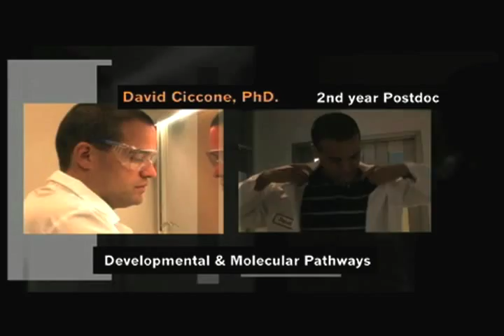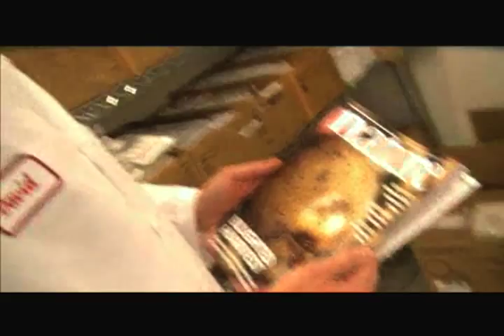NIBR postdoc, David Ciccone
David talks about his postdoc experience at the Novartis Institutes for BioMedical Research in Cambridge, Massachusetts. Hear his story, and learn more about our recent top ranking in The Scientist's "Best Places to Work for Postdocs"